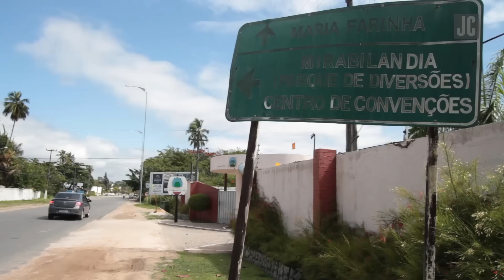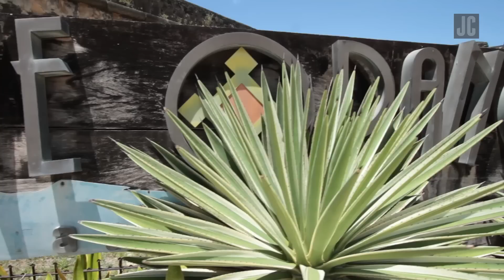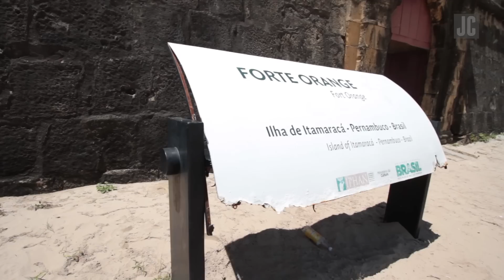As diferenças entre Litoral Norte e Sul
Reportagem: Felipe Vieira
Imagens: Bobby Fabisak
Edição de vídeo: Tato Rocha